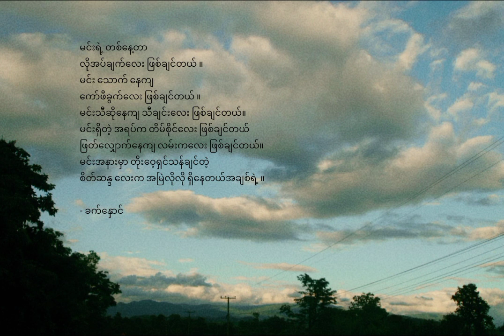တိုးဝေ့ပျံ့၍ (Short Video)